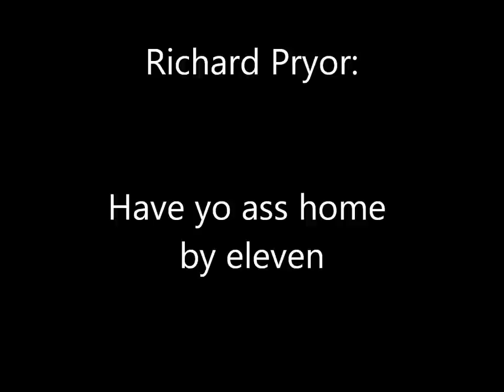Richard Pryor library part 2: Have yo ass home by eleven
can i jack off first? LMAO